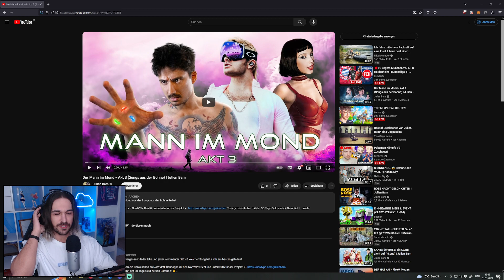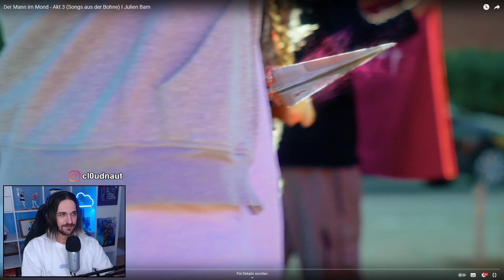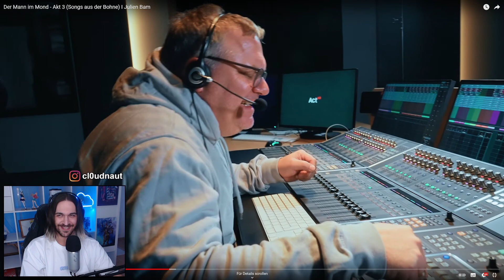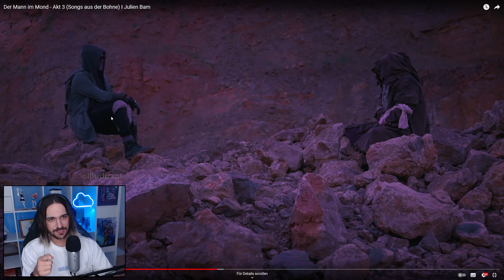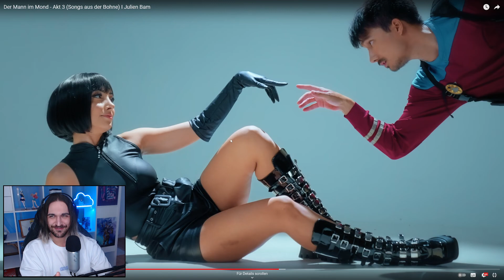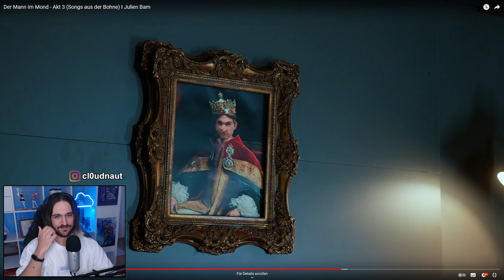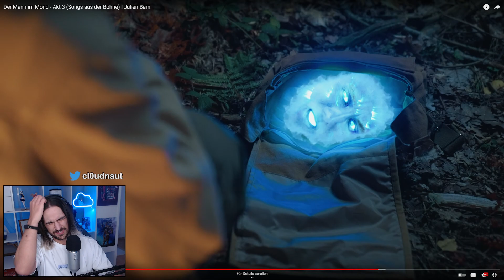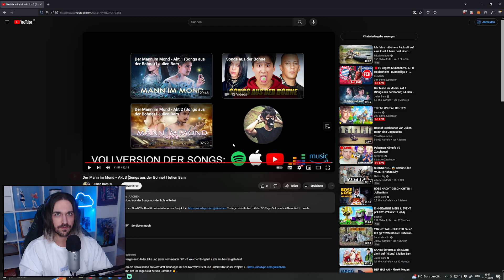DER MANN IM MOND - AKT 3 (Songs aus der Bohne) I Julien Bam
Ungeschnittener Just Chatting Livestream von Twitch in dem auf " Der Mann im Mond - Akt 3 (Songs aus der Bohne) I Julien Bam " von Julien Bam reagiert wird.